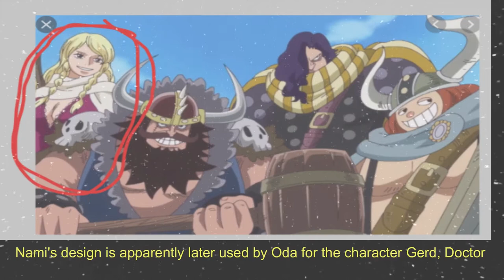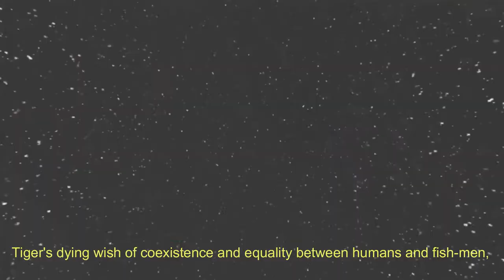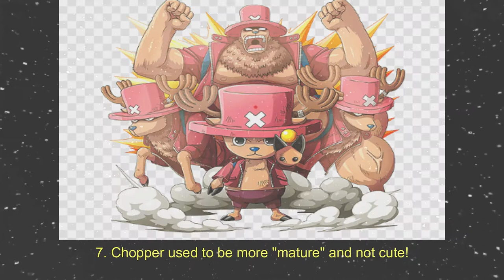One Piece Green Original Character Designs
One piece green